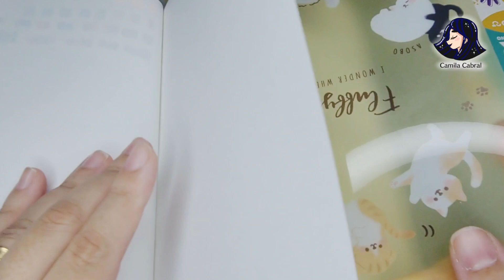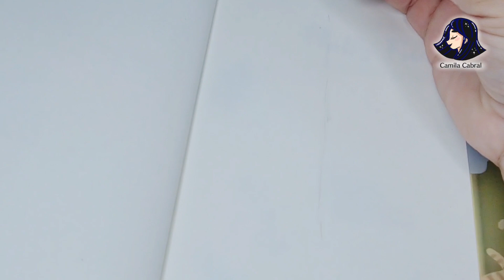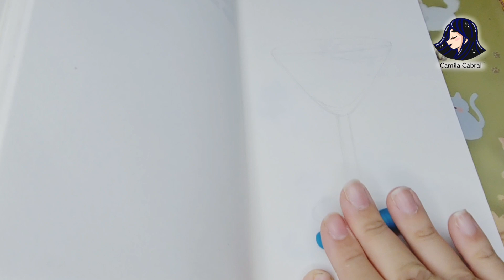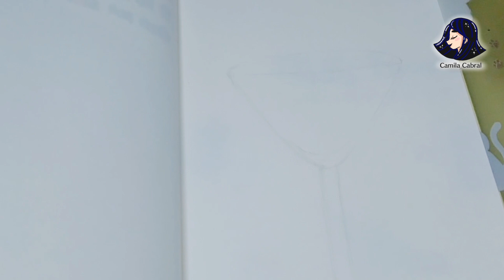Efeito Vidro Passo a Passo